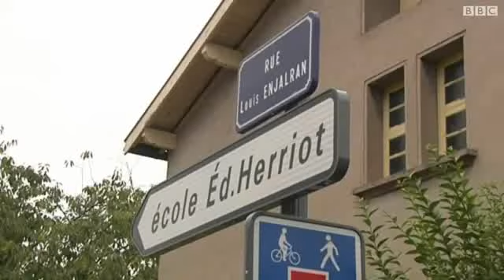مقتل مدرسة فرنسية طعنا على يد أم إحدى طالباتها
توفيت مدرسة فرنسية شابة بعد أن طعنتها بسكين أم إحدى طالباتها داخل الفصل في بلدة ألبي جنوب فرنسا في آخر أيام العام الدراسي.  جرائم التهجم على المدارس أمر نادر الوقوع في فرنسا مما أدى لصدمة في المجتمع الفرنسي.